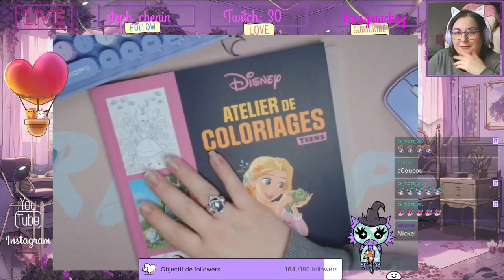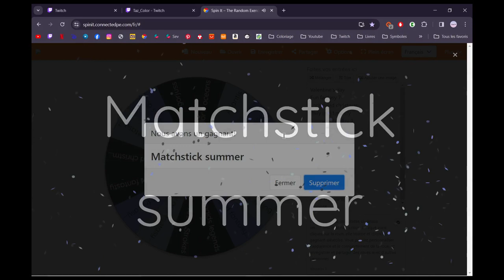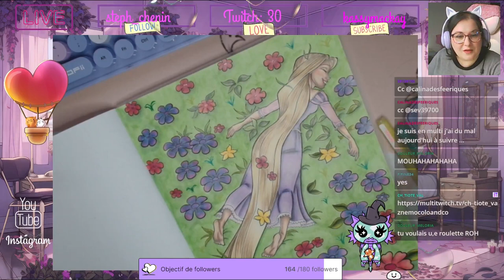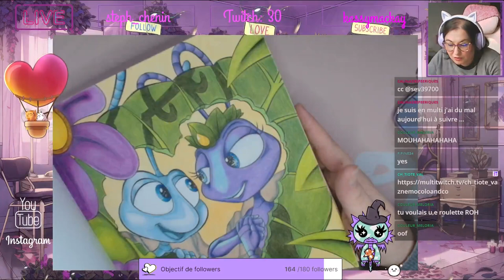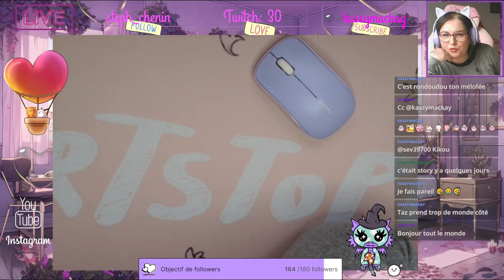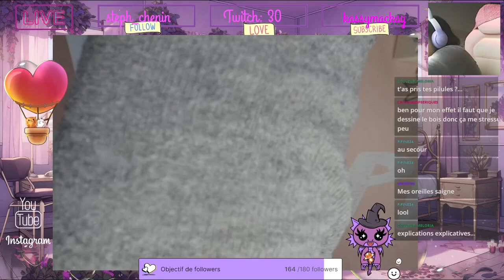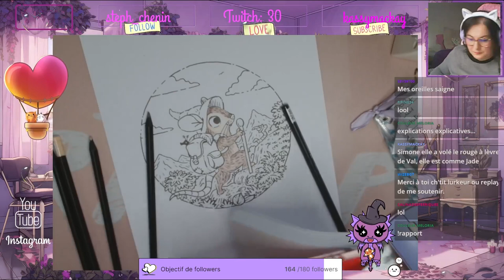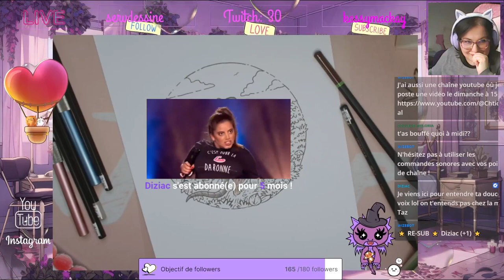Replay du Live Twitch du 23 Janvier 2024